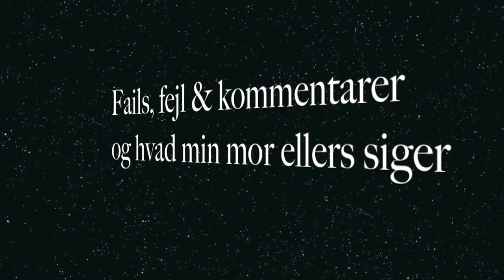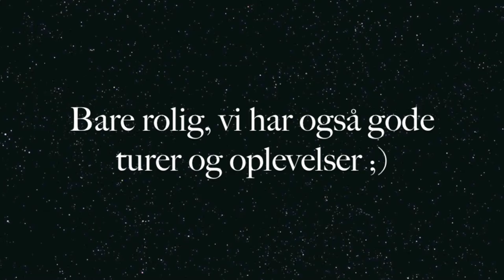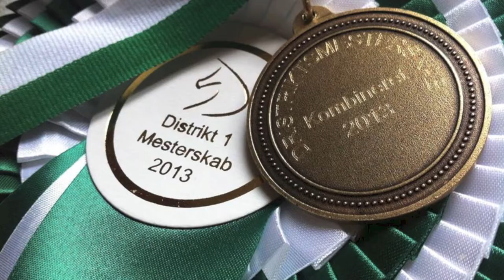ÅRET 2013. Bloopers, fails & lidt fra min søde mor.